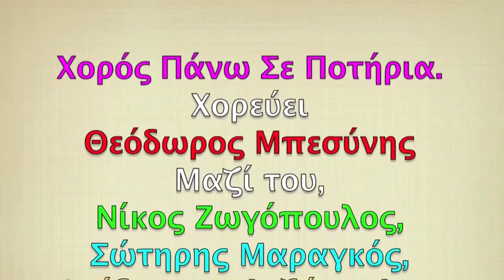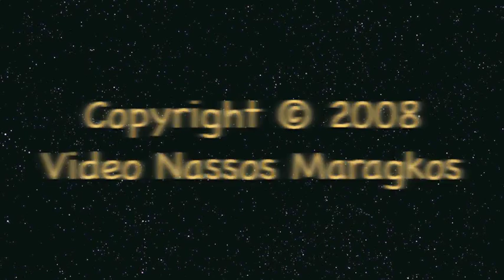ΛΥΣΙΜΑΧΙΑ - ΧΟΡΟΣ ΠΑΝΩ ΣΕ ΠΟΤΗΡΙΑ